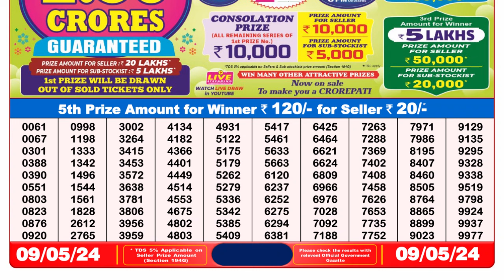🔴 Lottery Sambad Live 08:00pm 09/05/24 Evening Nagaland State Dear Lottery Result Pdf Download